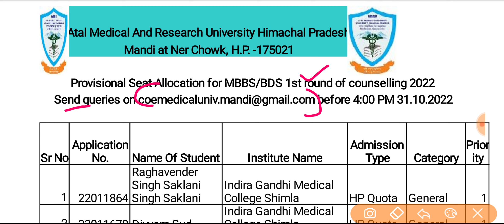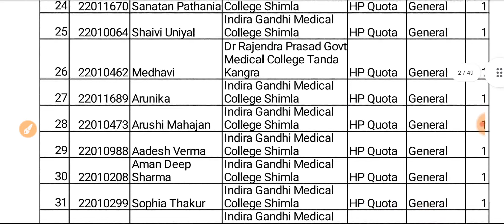Attention: NEET 2022 Counselling Allotment List & Imp. Official Updates 👍👍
🚨 NEET 2022 MCC AIQ (15%) ROUND-1 ALL FINAL CATEGORYWISE CUTOFF Pdf

Neet Latest Information
 Neet 2022, Neet 2023
 Neet 2022
neet low marks par kaun sa college milega
neet 2022 me kam low marks par kon se course me addmission le
andhra pradesh neet cut off 2022
bams cutoff in neet 2022 assam
expected cutoff of neet 2022 in jammu and kashmir
all india cut off neet 2022
ayush cutoff in neet 2022
aiims rishikesh cutoff neet 2022
neet 2022 cut off bihar
neet 2022 cut off bds
neet 2022 cut off
neet 2022 cut off bams
biology simplified tamil neet 2022 cut off
bds neet 2022 cutoff
bams neet 2022 cutoff
west bengal neet 2022 cut off
what will be the neet 2022 cutoff
what would be neet 2022 cut off
bams cutoff in neet 2022 maharashtra
bams cutoff in neet 2022 in karnataka
bams cutoff in neet 2022 up
bams cutoff in neet 2022 private college
neet 2022 cut off category wise
neet 2022 cut off clc sikar
neet 2022 cut off chhattisgarh
neet 2022 cut off cg
neet 2022 cut off clc
cg cut off neet 2022,
cutoff of neet 2022 for government colleges
bams cutoff in neet 2022 chhattisgarh
neet cut off 2022 for bams government college
neet 2022 private college cut off
neet 2022 b category cutoff
bams cutoff in neet 2022 sc category
neet 2022 cut off delhi
neet 2022 cut off decrease
neet 2022 cut off deemed university
nmc bill
nmc bill latest news 2022 neet ug
 nmc bill latest news
 nmc bill implementation
 nmc bill supreme court hearing
 nmc bill latest news 2022
nmc bill latest news 2022 neet pg
 nmc bill neet pg 2022
 nmc bill kya hai
 nmc bill 2022
nmc bill latest 2022
nmc bill 50% neet ug 2022
 nmc 50% bill private seats
nmc 50 percent private seats neet ug
neet 2022 biggest news
neet big update
nmc bill implementation
supreme court hearing date
nmc bill 50 seats for neet students 2022
mbbs private college fees 2022
50 percent seats in private medical colleges latest news
Supreme Court Hearing for NMC 50 percent bill
 Neet 2022 Latest news
nmc bill supreme court
nmc bill update
nmc bill latest new
nmc bill latest
neet 2022 counselling updates
neet 2022 seat matrix released neet 2022 mcc aiq seat matrix released neet 2022
neet 2022 today latest news
mcc 2022 aiq 15% mbbs categorywise cutoff
neet 2022 mcc aiq 15% mbbs categorywise cutoff
neet 2022 mcc aiq 15% bds categorywise cutoff
neet 2022 mcc aiq 15% b.sc nursing categorywise cutoff
up neet counselling 2022,neet 2022 counselling,neet 2022,up neet counselling,neet counselling 2022,up neet ug counselling 2022,neet counselling,
Notice for Resignation UG 2022 Round 1, mcc aiq neet 2022 round 1 seat resignation